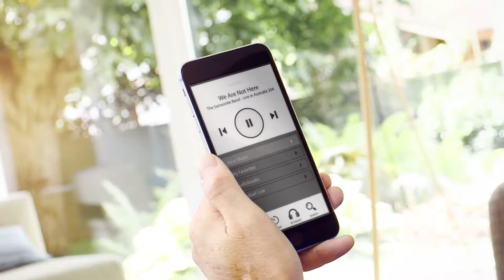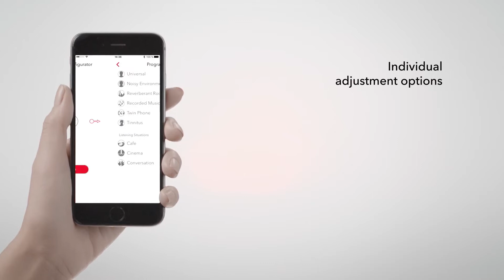Signia Pure charge&go 3Nx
A great overview of the Signia Pure charge&go 3Nx (Natural Experience) hearing aid technology that supports the latest hearing aids in the Signia receiver in the canal range